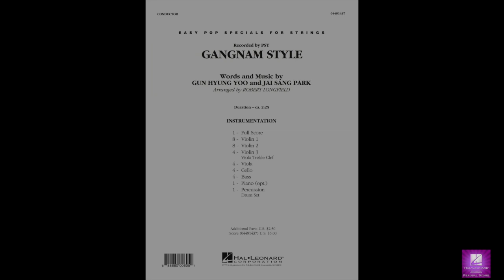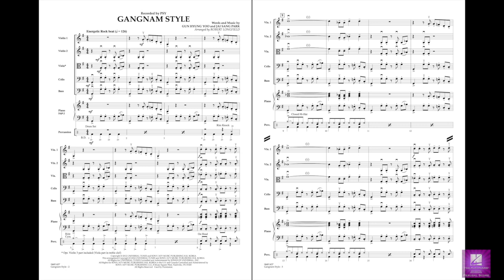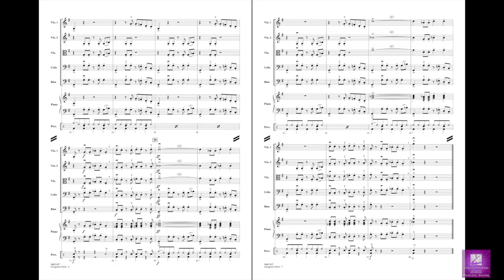Gangnam Style arranged by Robert Longfield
Recorded by South Korean rapper PSY, this stylized smash hit has taken pop culture by storm with a viral video (almost 2 billion views!), TV appearances, parodies, and even flash mobs. Make room for exuberant audience behavior.
HL04491436
HL04491437